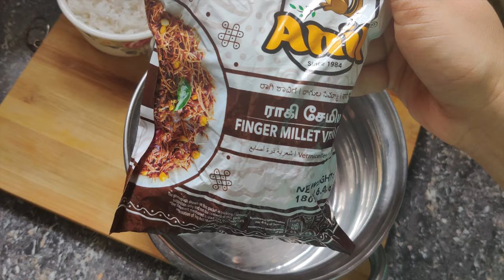Ragi semiya sweet in tamil | Healthy sweet | Easy Breakfast Recipe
Ingredients
Ragi semiya - 1 pocket
Cardamom - 2 crushed
Healthy  breakfast recipe.we can also add brown sugar instead of refined sugar which is more healthy.